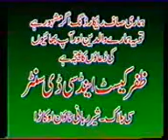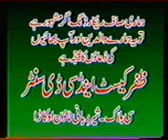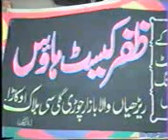GUSTAKH KAUN 3 of 5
islam ka jaanbaaz sipahi Ehsan Elahi..Ehsan Elahi
THE MAN WHO FEARED NONE BUT ALLAH AND THE HERO OF US MULIMS

Allah unhe UNKI kaavisho keliye jannat me aala maqaam ataa farmaaye..AAMIN